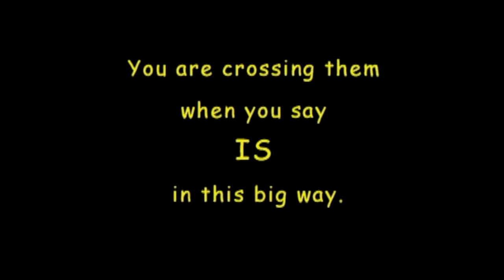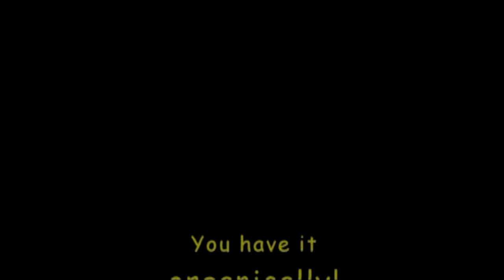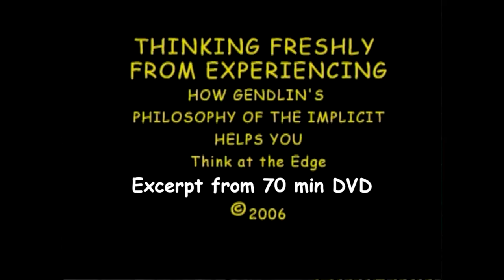IS FELT SENSE BIOLOGICAL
Gene Gendlin and Nada Lou  discuss Biology and Felt Sense viewed through TAE steps and in Process Model.
(Gene) Let me explain a little and then we’ll see what's left now okay. One of the difficulties is that steps imply that you go in order. And when you finish three and four and so on. (TAE steps)But with ten, eleven and twelve you go back and forth across many times. Because the playing is fun all right. The setting it down when you finally have it. Well okay, but the playing is the fun part.  I want to say in addition to the ordinary use of the word IS that's there are two other ways of using the word IS. More precisely. And they're very different okay? So in step 11 the word IS -  I put it in capital letters. And there you are crossing two things  that come in many ways. It's a kind of thinking… mm-hmm that big “IS”. So I'd say like, there's real sense it’s biological… Then I would say well wait, Biology in some way, among other things, have felt sense… and there you are equating two things that are not at all the same. You're crossing them. But this is the exciting,  fun, interesting part. . .
History of this clip --- During the editing process of the production of DVD "Thinking Freshly from Experiencing", I wanted to make sure that I understand TAE Steps - 10, 11, 12 correctly - (Theory Construction/Logic).  I decided to visit Gene and have a chat with him about it. This clip is the small portion of our delightful conversation on the topic of BIOLOGY and FELT SENSE. This is a short excerpt from the same DVD